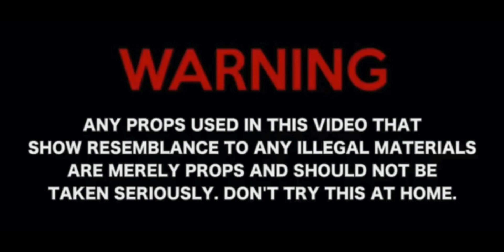Mal x Trap going crazy